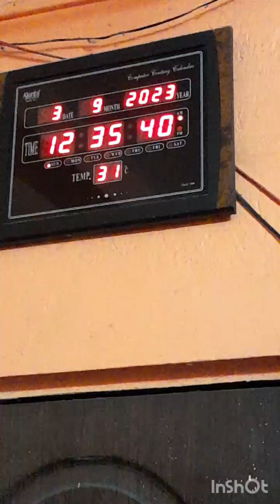AGAIN MUTTON KOSA...ETTO BRISTI TE KHWA DAWA JOME JABEE JUST..